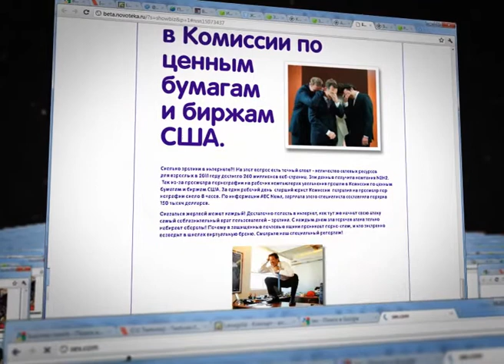Инфографика. Сколько эротики в интернете?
29/01/2011
Инфографика
Сколько эротики в интернете?

На этот вопрос есть точный ответ -
количество сетевых ресурсов для взрослых в 2011 году достигло 260 миллионов веб-страниц.
Эти данные получила компания N2H2.
Так из-за просмотра порнографии на рабочих компьютерах
увольнения прошли в Комиссии по ценным бумагам и биржам США.
За один рабочий день  старший юрист Комиссии потратил на просмотр порнографии около 8 часов.
По информации ABC News, зарплата этого специалиста составляла порядка 150 тысяч долларов.